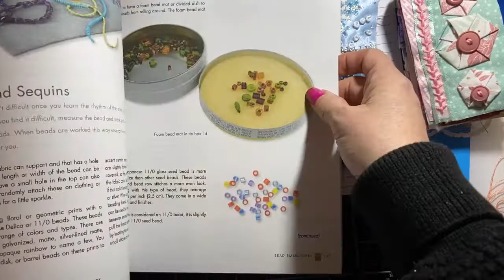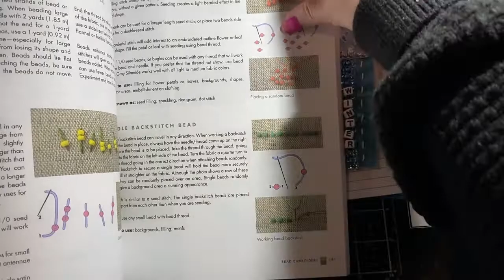Slow Stitch Journal and Progress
Slow Stitch Journey and Progress

Youtubers I mentioned along my journey

She’s also the person who got me into fauxbonichi journaling.  Group above

Introduction to Slow Stitch Journel playlist by Allsewnup.  Start from video 1.  Loads of helpful stitches I”ve learned here

Facebook Groups I joined:
Stitch meditations

Books I bought at barnes and noble but can’t find on their sight so will give you amazon

Embroidery by Lucinda Ganderton

The complete PHoto Guide to needlework by Linda Wyszynski

Items I mentioned along my journey

4 x 8 standard size travelers notebooks lined

Embroidery floss box

Automatic needle threader

Perle Cotton eleganza sample pack

Chenille size 24 needles

Mini iron

Iron blanket